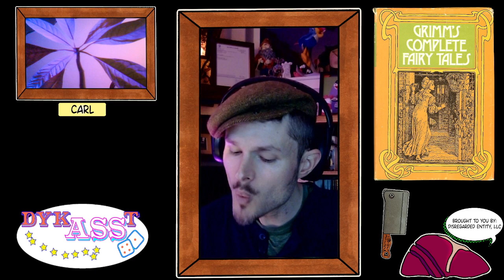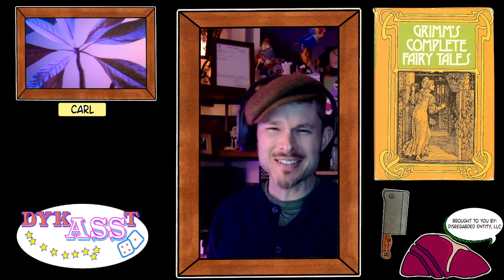Grimm's Complete Fairy Tales🧚‍♀️ - The Gallant Tailor 🪡 Reading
Are you ready for a Fun and Goofy Fairy Tale Reading?
Today we hear the Second Bros. Grimm Fairy Tale : The Gallant Tailor 🪡 🧵

Oh, this is a FUN One! Never Underestimate Someone of: "Low Birth."

00:00 - Intro
00:30 - The Gallant Tailor
19:38 - Outro

For the complete stream and more head over to the DykASSt Zen Cast @